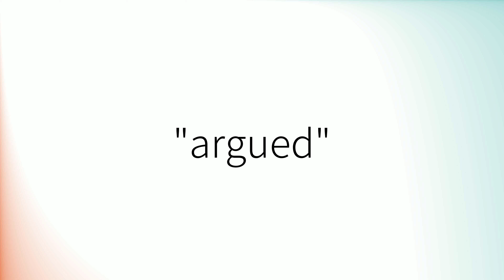How to pronounce 'Argued' (British English)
How to pronounce 'Argued' in British English.
Comment prononcer 'Argued' en anglais britannique.
Como pronunciar 'Argued' en inglés británico.
Wie man 'Argued' mit britischem Akzent ausspricht.
「Argued」の英語の発音の仕方